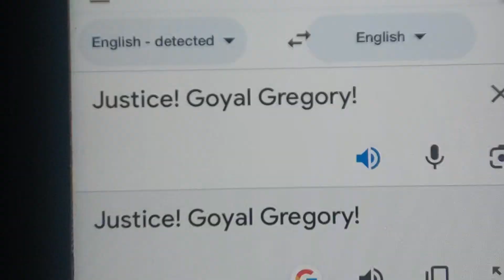The Henry Hugglemonster The Movie (2005) - Henry vs.Estelle Harry Potter (Hoodia Ditty) [720p HD]